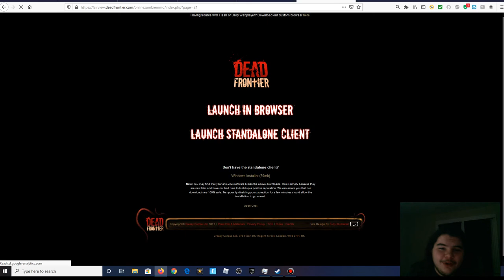Dead Frontier! Road to 325! A little bit of looting!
Thank you guys so much for watching I hope you enjoyed this episode of: Dead frontier if you did enjoy be sure to hit that like button and subscribe to the channel!